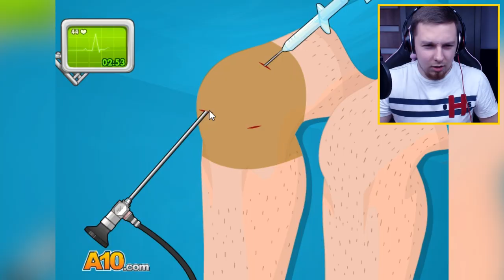OPERUJĘ KOLANKO! | Operate Now! Knee Surgery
►Śledź mnie!

Siemanemaneczko! Dzisiaj wcielę się w postać doktora, i postaram się naprawić biednemu chłopczykowi popsute kolanko. Może być drastycznie, ale czy podołam?!